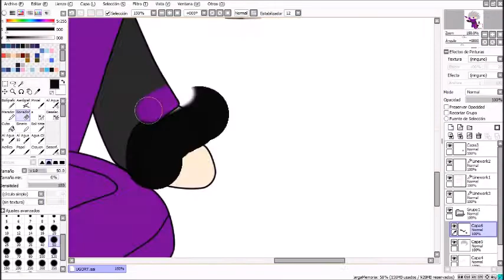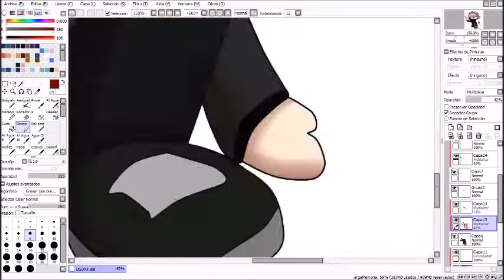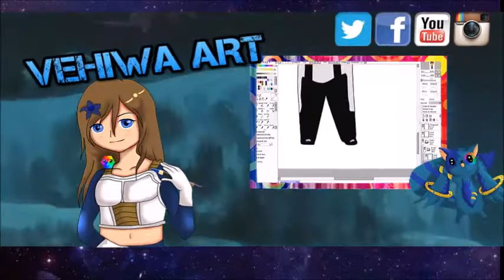TheGhoul 615/✎Top5✎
Salut.
Este es el ultimo dibujo del top de la semana pasade espro q les guste y q mejor q serrar con broche de oro el top q con este epico dibujo es el q mas me gusto del top
❤J'adore ce dessin❤

▬▬▬▬▬▬▬▬▬▬▬ஜ۩۞۩ஜ▬▬▬▬▬▬▬▬▬▬▬▬▬▬
Canales recomendados

▬▬▬▬▬▬▬▬▬▬▬ஜ۩۞۩ஜ▬▬▬▬▬▬▬▬▬▬▬▬▬▬
Si quieren un dibujo  Requisitos:

Comparte mi vídeo mas reciente con una prueba como una foto
Agregarme en Google+
Entrar en el top 5 semanal